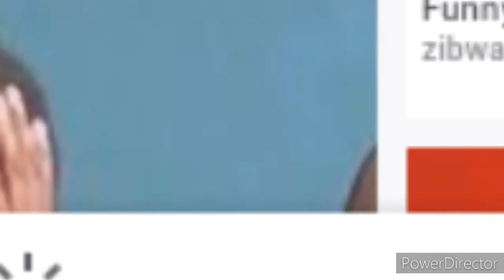Would You Like To Have A Good Time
none of the songs or music in this video are owned by me but there repective creators